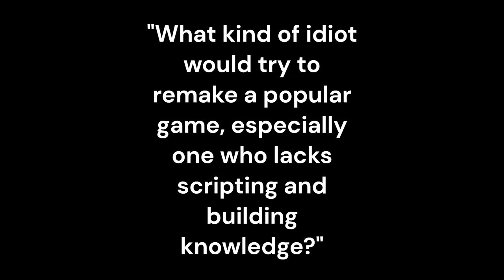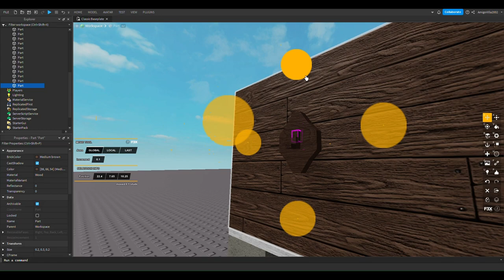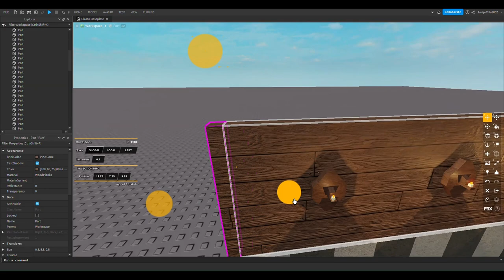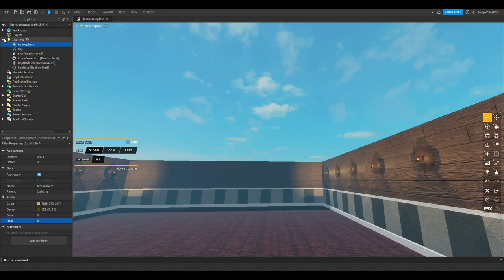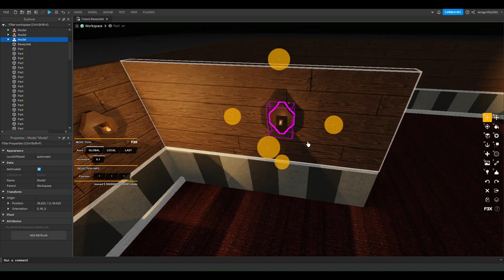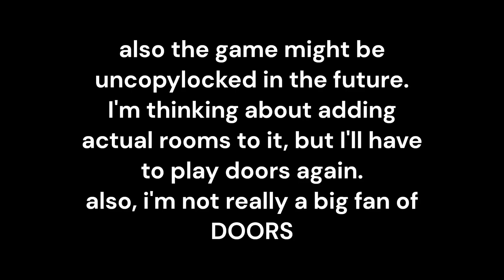Remaking the "DOORS" map (Part 1)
I'm not really a big fan of the game, personally I think it's a bit overrated.
plz dont call ur exploiter on me for having an opinion ;:)